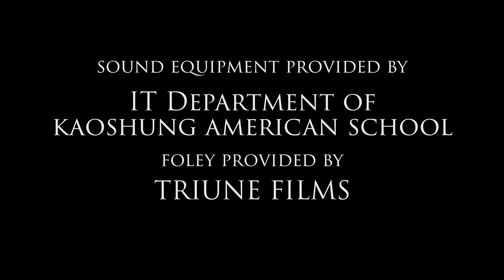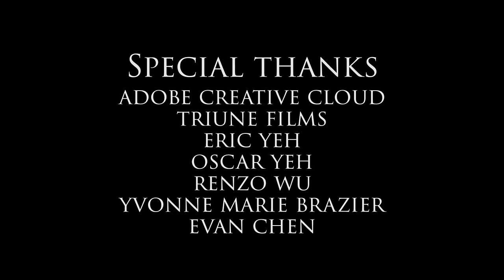TARGET - A SHORT SCIFI FILM BY WILLIAM YEH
When Jack Stoner wakes up, kidnapped by a mysterious inhuman, he runs and fights for his life, being the target of the Man.

Sound Equipment Provided by IT Department of Kaoshung American School
Foley Effects provided by Triune Films
Special Sound Effects provided by Marvel Studios
Executive Producers: Eric Yeh, Victor Boulanger
Music "The Run", "Break the Cycle" by Daniel James
Special Thanks: Adobe Creative Cloud, Triune Films, Eric Yeh, Oscar Yeh, Renzo Wu, Yvonne Marie Brazier, Evan Chen

Cast:
Yuri Mao as Director Jack Stoner
Oscar Yeh as The Man

Equipment:
Canon T2i/550D
Rode Videomic Pro
Benro A350F Tripod
Adobe Story
Macbook Air 2015 13-inch
iMac